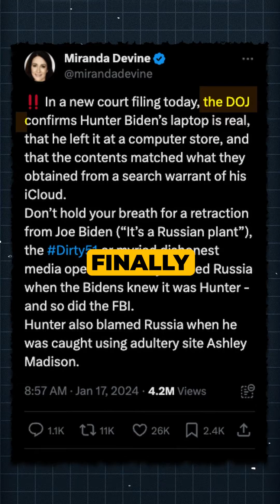Hunter Biden Laptop Confirmed Real by FBI